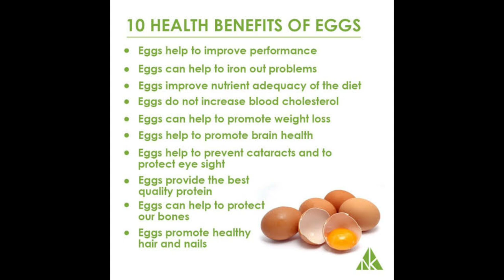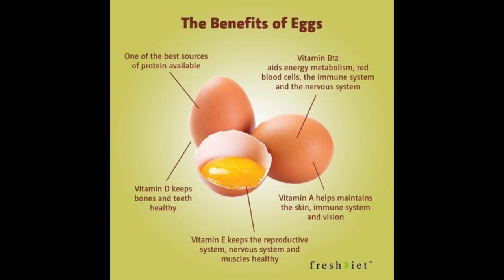Trinity fresh farms and nutri eggs 9121323422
Trinity fresh farms and nutri eggs
Chendurthi villege
Gollaprolu mandal
East Godavari district
Andhra Pradesh
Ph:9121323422